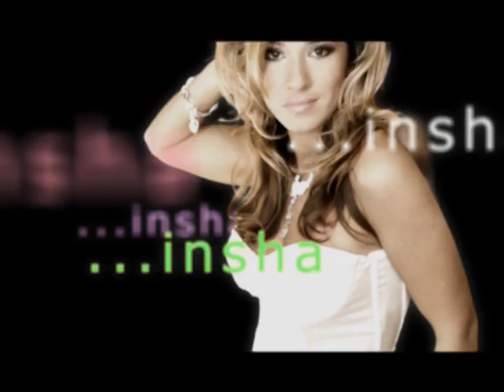Наталка Карпа - Інша (REMIX)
2010
KARPARATION
реж. Тарас Химич